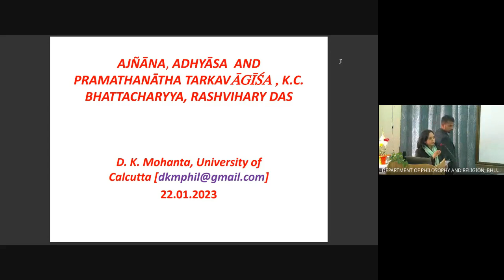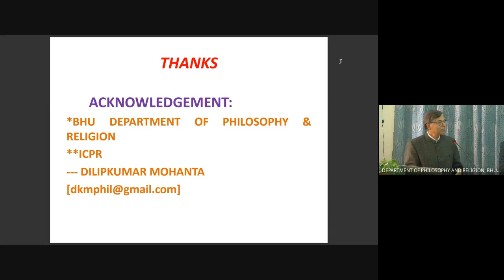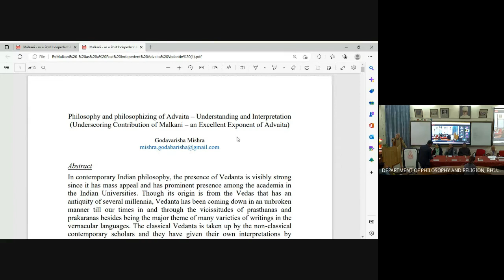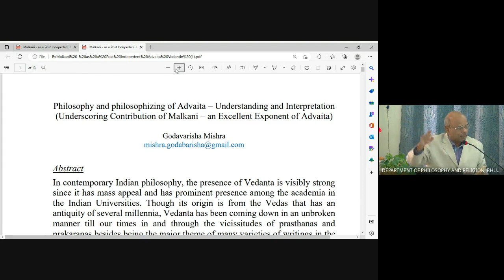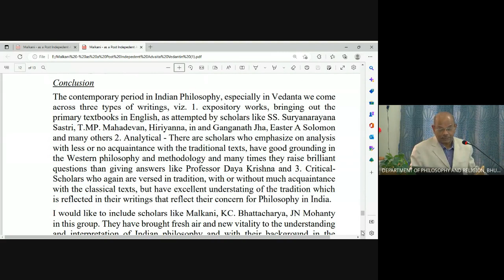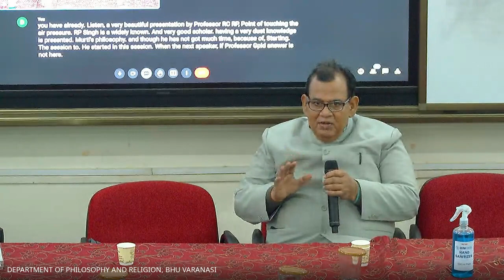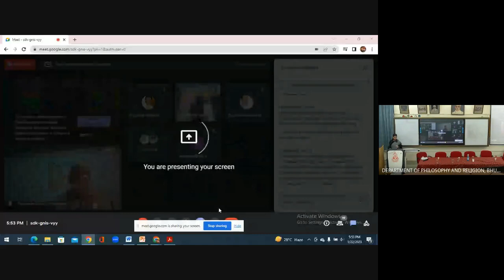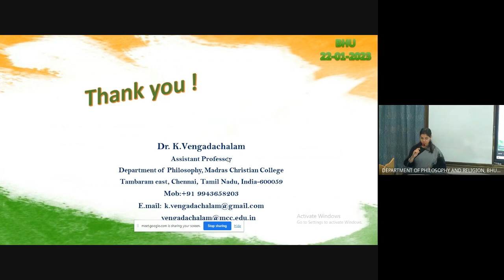Three day National Seminar on Post Independence Advaita Thinkers Technical session 5&6 22/01/2023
Three day National Seminar on Post Independence Advaita Thinkers Technical session 5:  Compere - Dr. Priyanka Mishra , Presided by Prof. R.C. Pradhan, Paper -1: Prof. P. R. Bhat , Paper -2: Prof. D.K. Mohanta, Paper -3 :Prof. Godabrish Mishra .
 Technical session -6 Compere-Dr. Neeti Singh, Presided by Prof. D.N. Tiwari, Paper -1: Prof. A.K.Rai ,Paper -2: Prof. G.P.Das  Paper-3: Prof. R.P. Singh,Prof.S. Paneerselvam, Paper-5: Dr. Digvijay Mishra